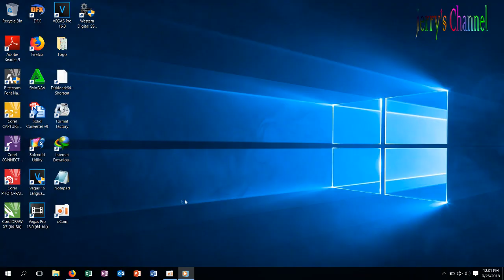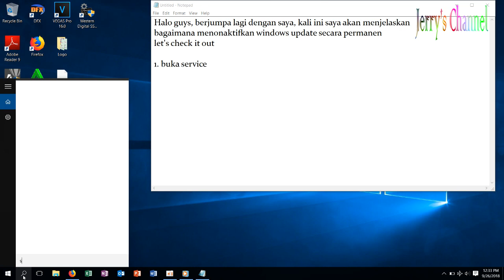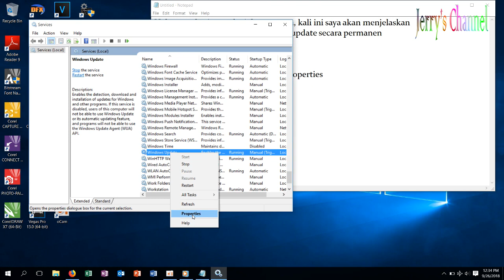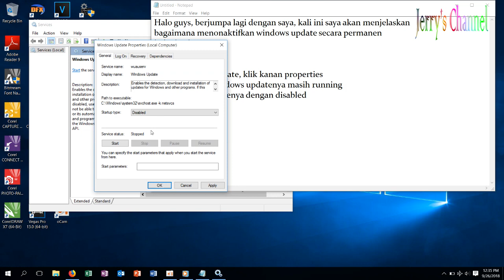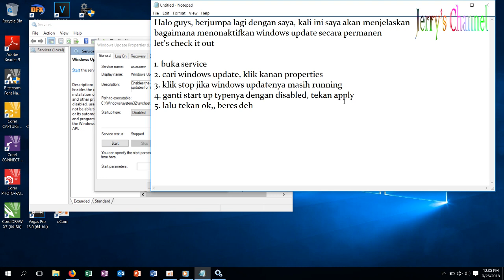Menonaktifkan Windows Update / How to turn off windows update